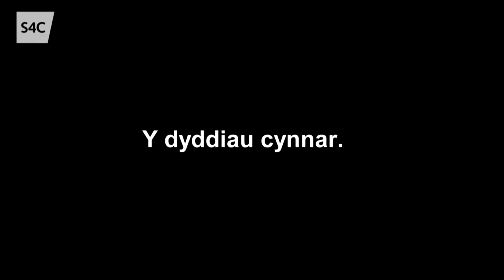Cyfweliad Estynedig Y Busnes Cerdd Dant 'Ma - John Eifion a Lois Eifion